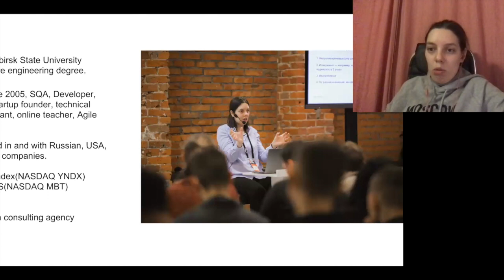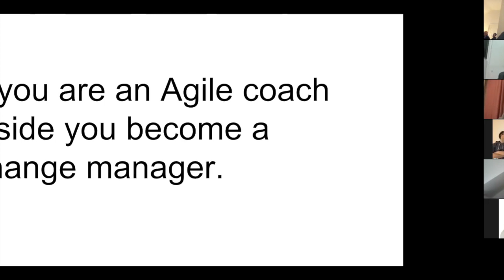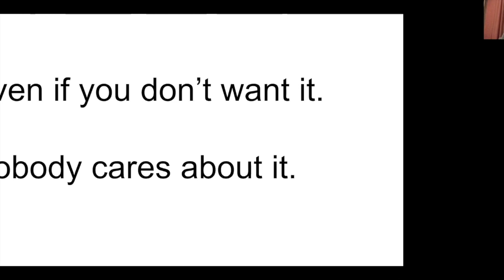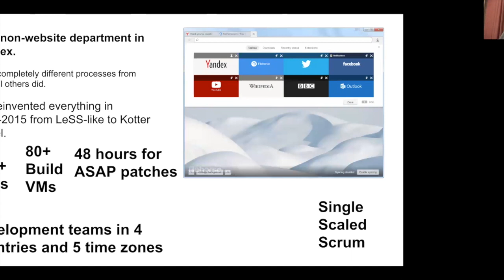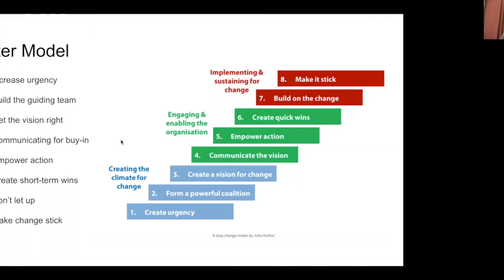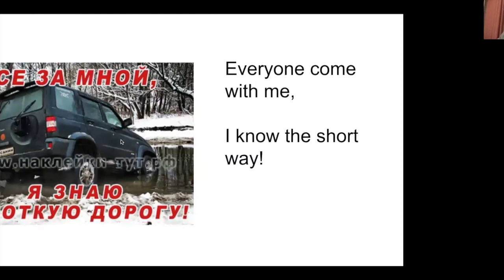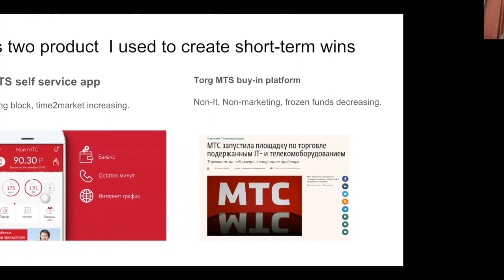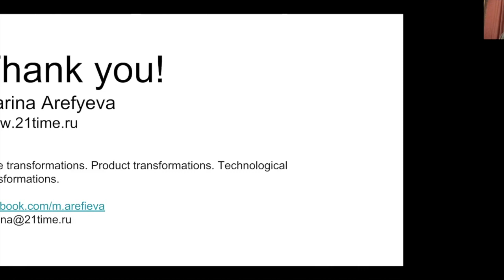S1E3 - How Kotter change model helped me make changes in two big companies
How Kotter change model helped me make changes in two big companies(6k and 70k employees)

by Marina Arefieva, www. 21time.ru